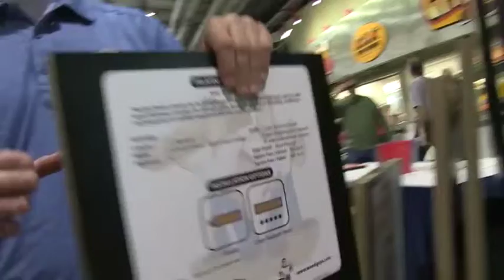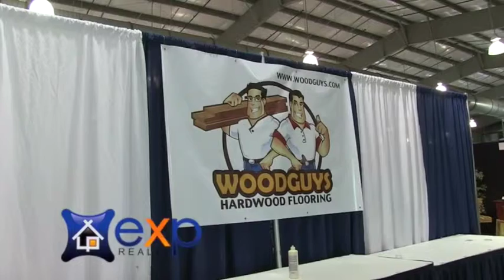Darryl Baskin at | Top Realtors Tulsa | Homes for sale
Call The Baskin Real Estate Specialists at eXp Realty in Bixby, Oklahoma for more information! Find the value of your home! Let us help you sell your home!
Homes for Sale in Broken Arrow, Bixby, Tulsa, Sand Springs, Sapulpa, Jenks, Coweta and Tulsa on Zillow

The Future of Real Estate in Tulsa, Oklahoma - talk radio - Facebook

Homes For Sale in Bixby

Despite its growth, Bixby has retained a friendly, small-town feel, with beautiful neighborhoods, numerous churches, and many community amenities and attractions.  In 2009, these factors led CNNMoney.com to select Bixby as one of its “Best Places to Live in America,” designating it as one of America’s best small towns.  Whether you’re moving across town or across the country, Bixby homes for sale expert Darryl G. Baskin would be happy to assist you in your search.  Backed by more than a decade of real estate experience and expertise, Baskin looks forward to hearing from you and to assisting you with all your real estate needs – big and small.